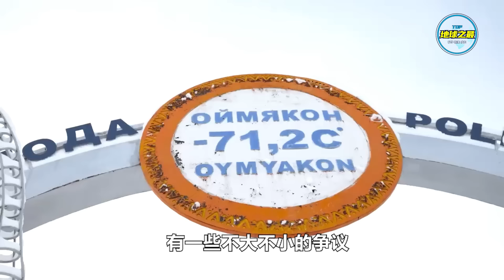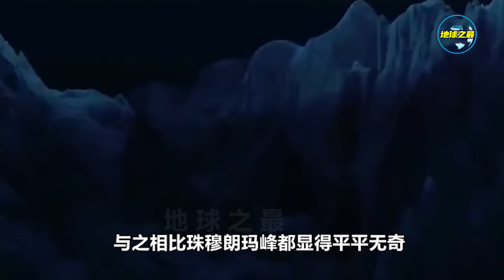6万年没有外人进入！15个最无人探索的未知地区，99%的人没听说过，地图也搜索不到！丨地球之最#冷知识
在今天，超过77%的陆地和87%的海洋已因人类活动的直接影响而发生改变。但即使是这样，仍然有一些世界上最遥远、最难以到达，和最令人难以置信的地区尚未被大众探索过。虽然这并不意味着这些地区没有任何人类活动的迹象，但它们仍然是世界上最狂野和最鲜为人知的地方。
从史上无人登顶的雪山之巅到数万年没有外人踏入的偏远海岛。
本期地球君就为大家带来了15个最无人探索的未知之地。

TOP研究院抄袭、复制地球之最文案的影片（仅列出一小部分，2024年2月查询该频道已删除部分抄袭影片，现删除失效链接，新附上其它未删除的抄袭影片）：